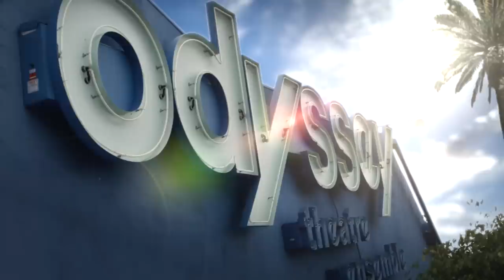Director: FERGUSON an Unforgettable Play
FERGUSON director, Nick DeGruccio, discusses why he got involved with the production and the power of Verbatim Theatre to tell this particularly important story.